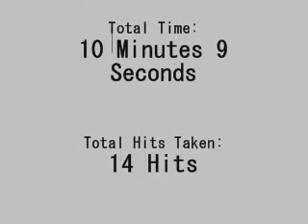Kirby: Nightmare in Dreamland Speedrun- Yogurt Yard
My run through Yogurt Yard as fast as I can. I had to fast foward one part though, when I finished I had 9 seconds above the video limit!